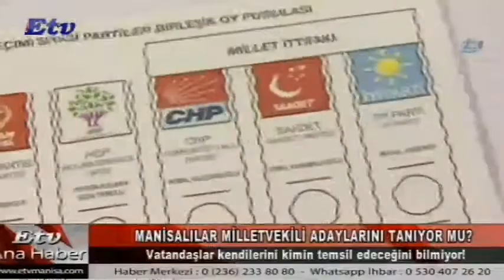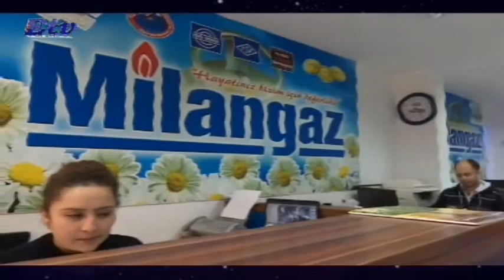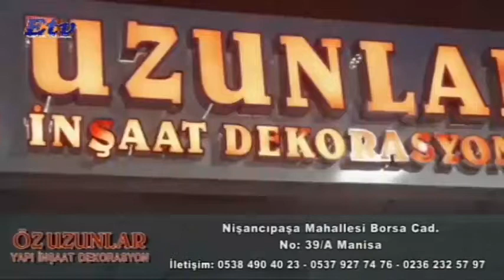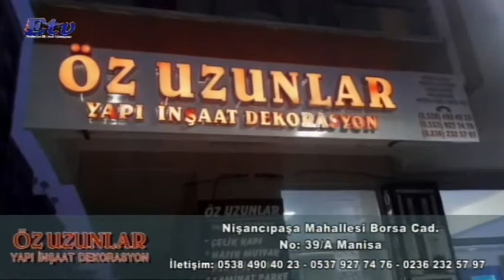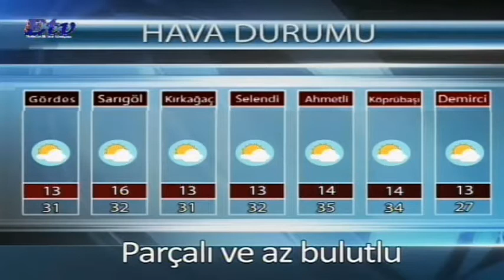Etv Ana Haber Bülteni (03.06.2018)